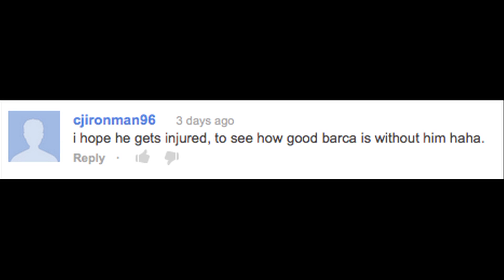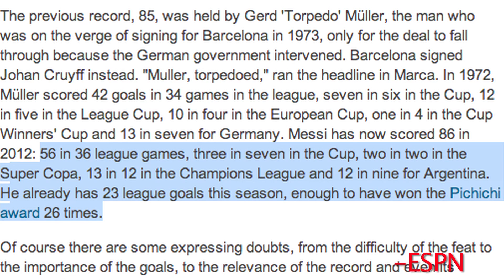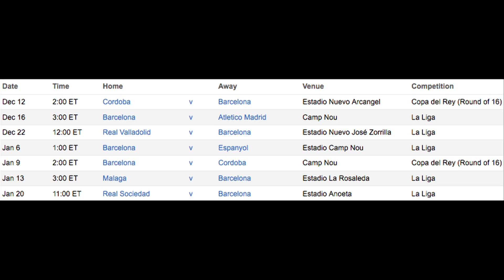Messi Record Breaking 86 Goals in 2012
Lionel Messi has finally broken Gerd Mueller's record of 85 goals in one year. In a match against La Liga foes Real Betis, Messi, 24, scored a pair of goals to take his year-long total at 86. There are still three matches left in December for Messi to increase his total.